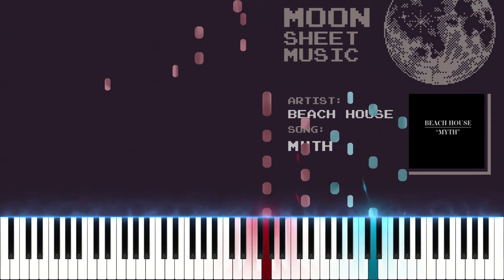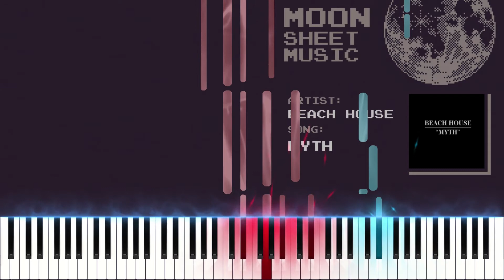Beach House - Myth (Piano Cover) [Sheet Music]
Hey, how are you? I haven't posted anything for a long time, the holidays were long. Now I will add free MIDI to my arrangements. I hope you will like it!